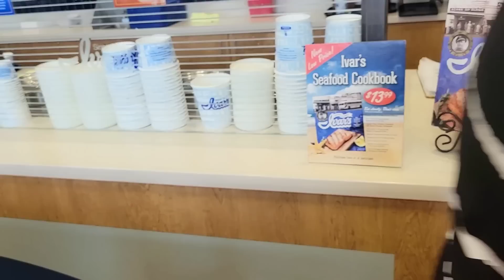I'm Staying | Vlog #191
Stefanie:  @iarekitteh
Kameron: @kameronmoise
Business: @kaia.kieran